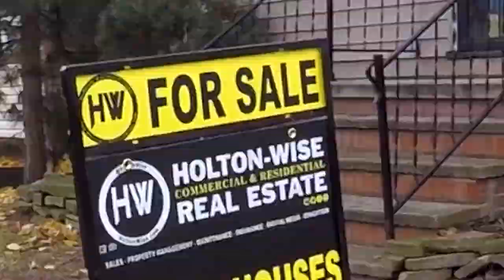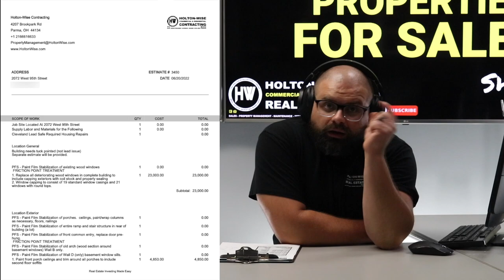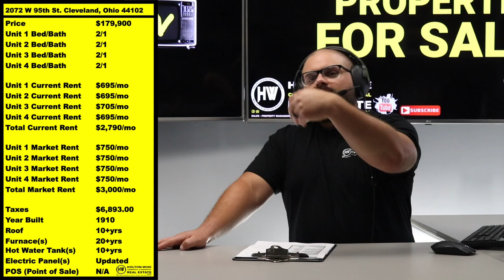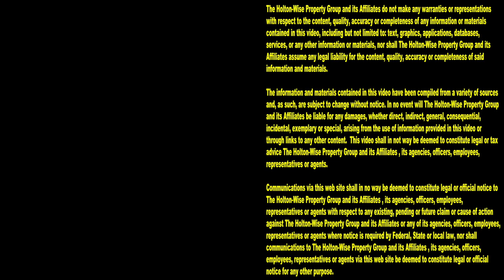Get $30k in Equity with the BRRRR Method on this 4-Plex | Investment Properties For Sale - 2072 W 95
There are a lot of ways to invest your money. You can invest your money in real estate. You can invest your money in cryptocurrency. You can invest your money in the stock market. You can even invest your money in Froyo business. What is the best way to invest your money? In this episode of The Investment Properties For Sale Show, millionaire investor James Wise explains why he thinks real estate investing is the best way to invest your money. James Wise believes that investing in real estate is far superior to investing in crypto, Froyo & the stock market because those investing in real estate have the ability to obtain loans to build their investment business. The thing about loans is, not all investment loans are the same. There are certain kinds of real estate loans than are better than others. For instance, the type of mortgage a real estate investor can get on a duplex, triplex & fourplex is much better than the type of mortgage an investor can get on a 5 unit apartment building, 6 unit apartment building or 7 unit apartment building. James Wise goes over the best way to utilize real estate financing to grow your real estate portfolio while gaining a ton of equity at the same time using the BRRRR strategy to buy a distressed fourplex in the Cleveland real estate market. If you are interested in investing in the Cleveland housing market reach out to HoltonWise. With HoltonWise you are not limited to just turnkey real estate investing. At HoltonWise we help investors from all over the world earn more money by using many real estate investing strategies including turnkey real estate, BRRRR method real estate, Airbnb investing, house flipping, wholesaling and much more. HoltonWiseTV is making money with real estate made easy.

📺 HELPFUL RESOURCES
Holton-Wise FAQ